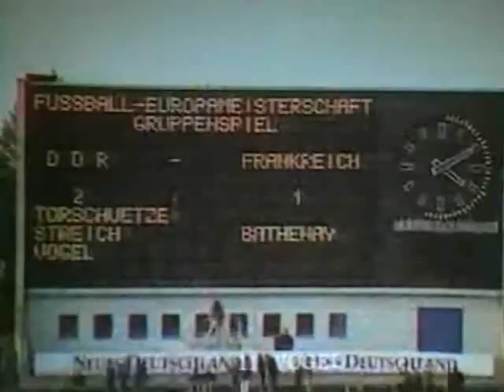EM 76 Qualifier DDR v France 12th OCT 1975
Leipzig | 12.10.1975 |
DDR - Frankreich 2:1 (0:0)
Aufstellung:
DDR

Croy
H.-J. Dörner
Fritsche, Weise, G. Weber
Lauck, Ha. Schade, Häfner
Streich (75. M. Hoffmann), P. Ducke, Vogel
Frankreich

Tore:
0:1 (50.)
1:1 Streich (56.)
2:1 Vogel (78., Elfmeter)
Karten:

Schiedsrichter:
 Fredriksson (Schweden)
Zuschauer:
30.000

GDR - France 2:1 (0:0)
Qualification European Championship

12 October 1975, Leipzig, Central Stadium

GDR: Croy; Dörner (C); Weber, Weise, Fritsche; Häfner, Schade, Lauck; Streich (75' Hoffmann), P. Ducke, Vogel

France: Baratelli; Tresor; Janvion, Adams, Bracci; Michel, Bathenay, Guillou; Rocheteau, Gallice, Emon

Referee: Frederiksson (Sweden)
Att.: 30000

Goals: 0:1 Bathenay (50'), 1:1 Streich (56'), 2:1 Vogel (78' pen.)

The III. UEFA European Football Championships 1976 in Yugoslavia (YUG) -
The Qualifying Tournament - The Group 7 - The Sixth and Last Match:
East Germany: Jürgen Croy - Hans-Jürgen Dörner - Joachim Fritsche, Konrad Weise,
Gerd Weber - Reinhard Lauck, Hartmut Schade, Reinhard Häfner -
Joachim Streich (75. Martin Hoffmann), Peter Ducke, Eberhard Vogel -
Coach: Georg Buschner.
Goals: 0:1 Dominique Bathenay (50.), 1:1 Joachim Streich (56.) and
       2:1 Eberhard Vogel (78., Penalty).
Referee: Erik Fredriksson (SWE). Attendance: 30.000.